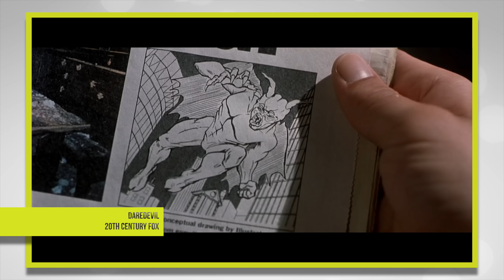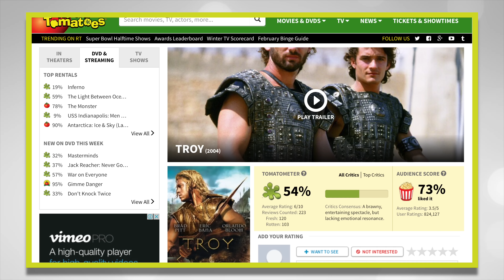5 Películas con Versiones Extendidas Mejores que la Original | Fotograma 24 con David Arce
Muchas veces, por la larga duración de una película, los directores se ven en la necesidad de cortar grandes secuencias de sus películas, llegando a dejar grandes huecos en la trama. Incluso, ha habido casos dónde estos cortes han causado que una cinta pase de ser decente a simplemente mala. Por eso esta semana en "Después de los Créditos" de Fotograma 24, te presentamos 5 versiones extendidas mejores que la original.

Películas incluidas en esta lista:

-Blade Runner
-El Retorno del Rey
-Troya
-Daredevil